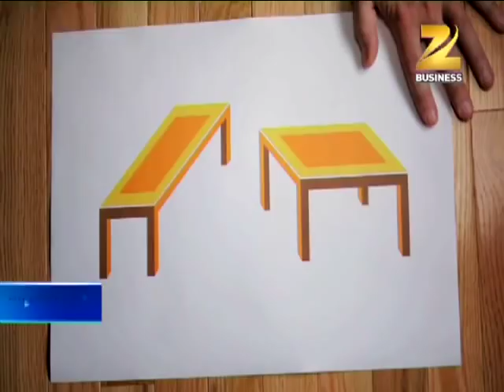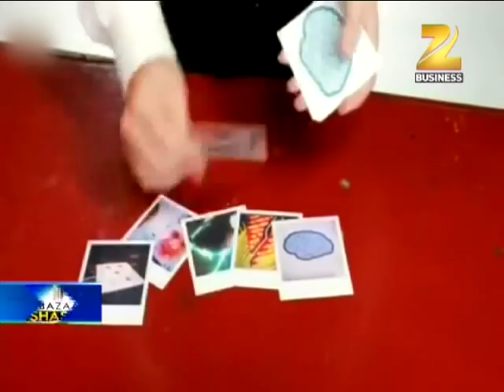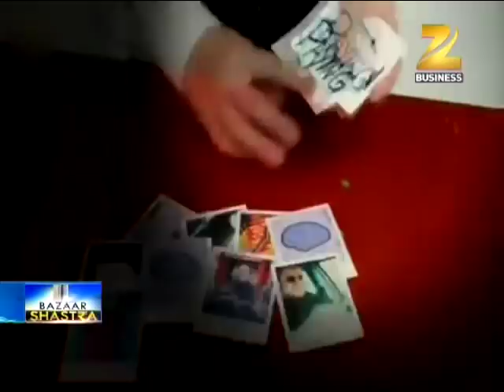Know Your Brain Part-1 || Bazaar Shastra on Zee Business || Sunil Minglani || Market Pathshala